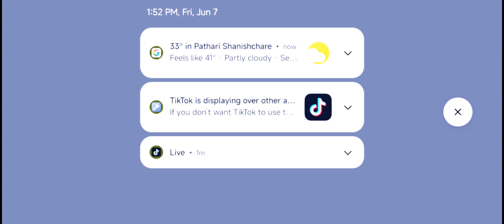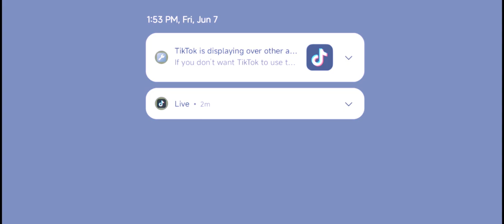7-2 I Hate Efootball (Konami) opponent killed me🎯